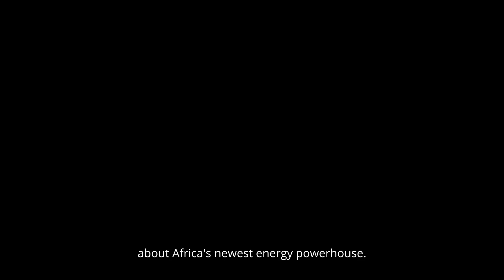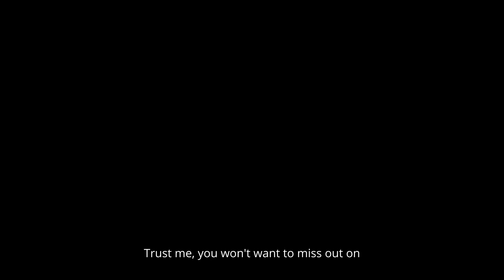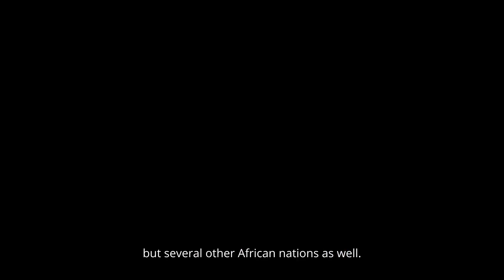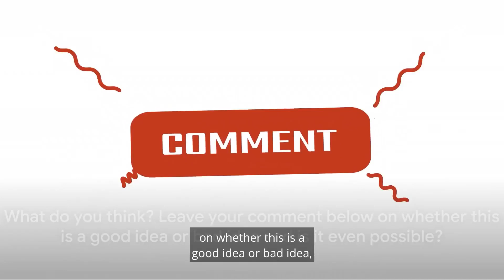Africa Builds the Most Powerful Dam in the World!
Africa Builds the Most Powerful Dam in the World! In this megaprojects video, we explore the colossal mega-dam project in the Democratic Republic of the Congo. This dam has the potential to revolutionize energy production in the region.  Today on PMP, Pristine Mega Projects.

00:00 Introduction
01:15 Second Largest Country In Africa
02:35 The Potential of Inga Falls
04:04 Construction Goals
05:21 A Costly Challenge
07:12 Congo Wildlife